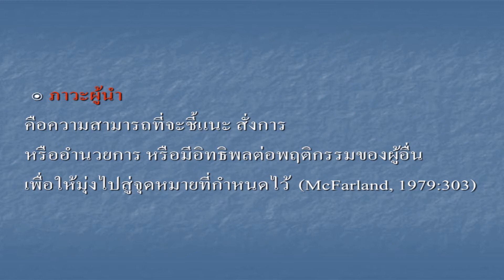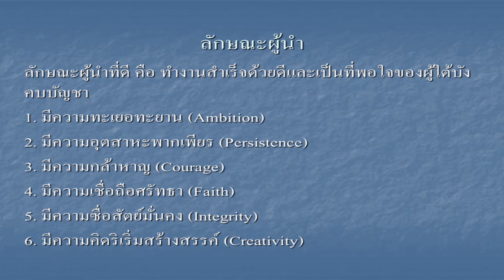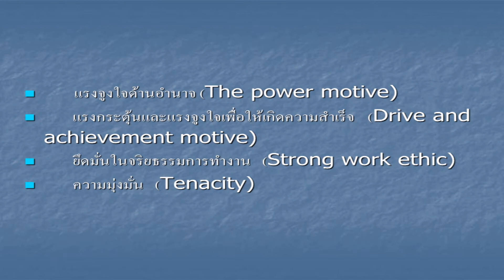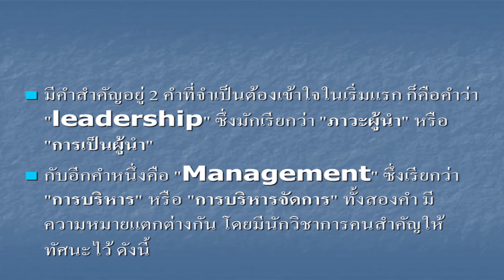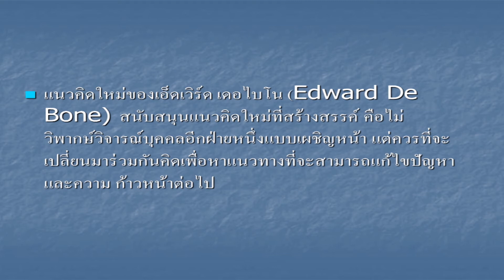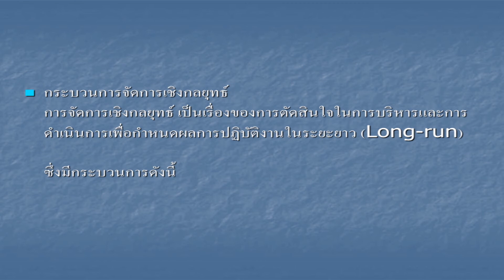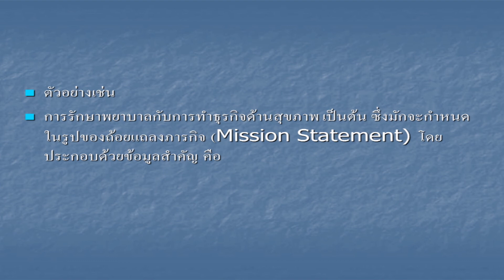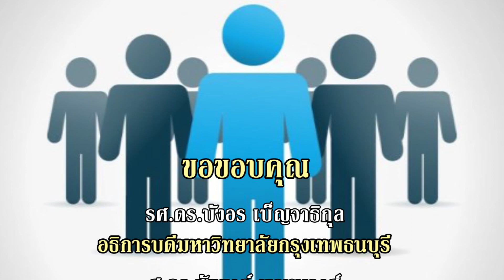PA309 ภาวะผู้นำและการพัฒนาผู้นำ หน่วยที่ 2 Ep.1